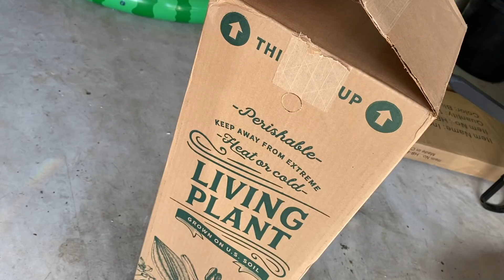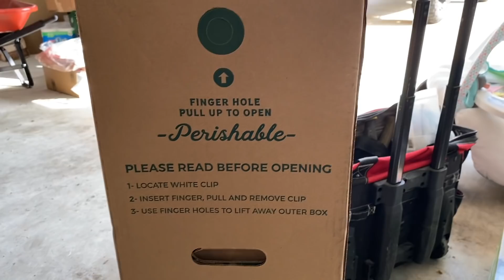HOME Office Vlog (watch till the end!!!)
FINALLY! My office is set up and clean! it literally has been a junk room for the past 3 years we've lived in our house. I'm so glad I was able to do this during the quarantine and also enjoy little moments with my family while gardening outside!